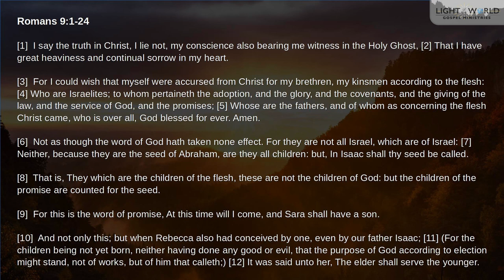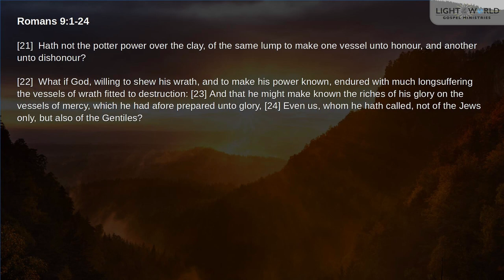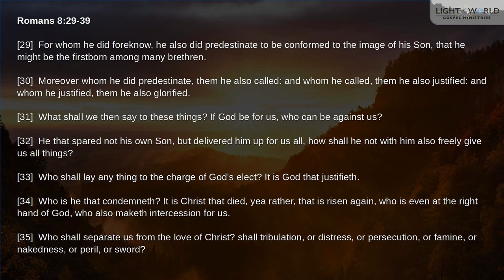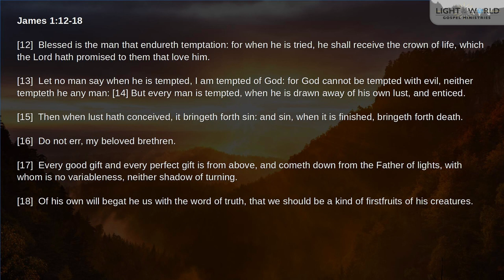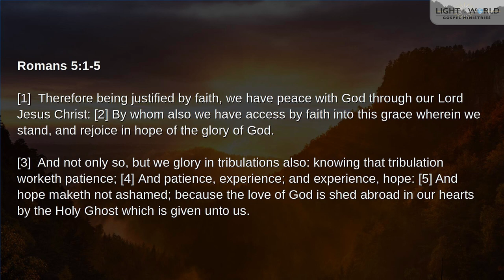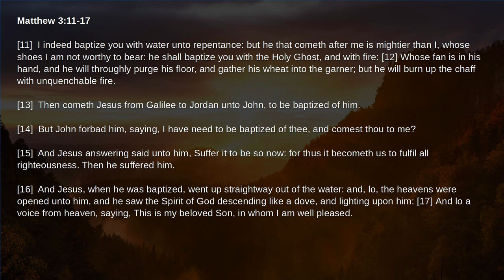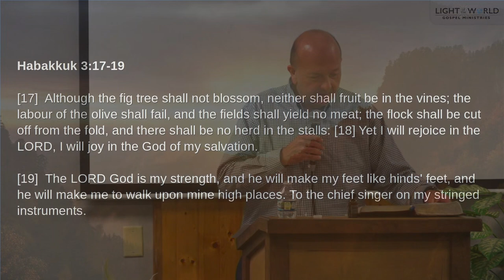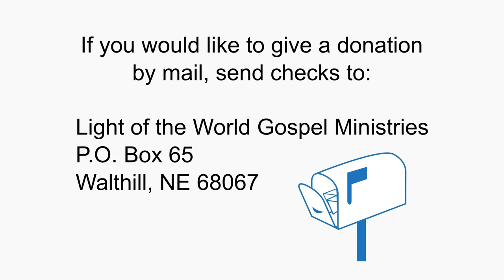"Satisfied in the Lord's Grace" - Kyle Gomez - 3/5/23